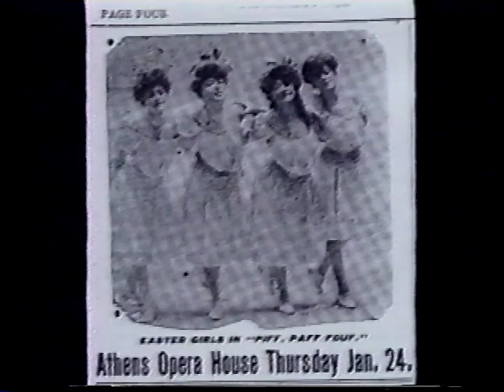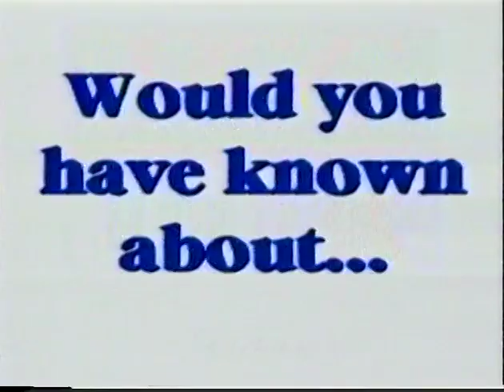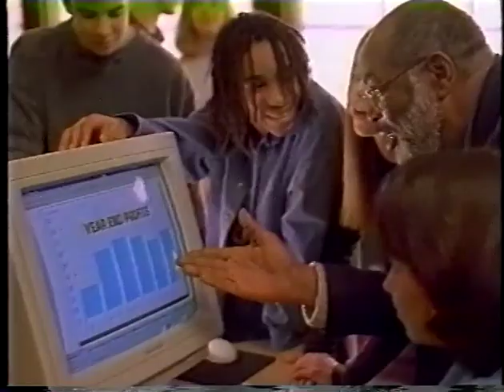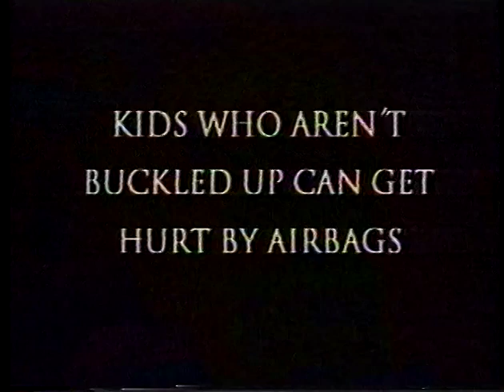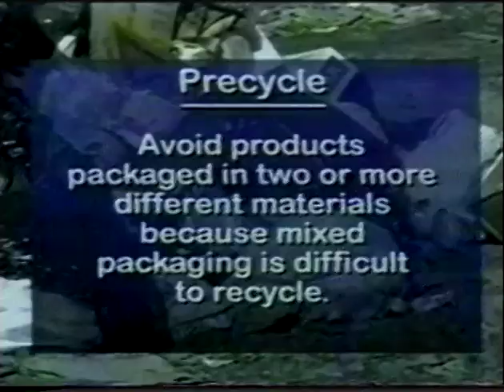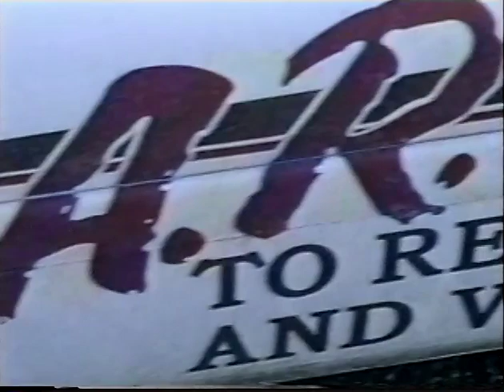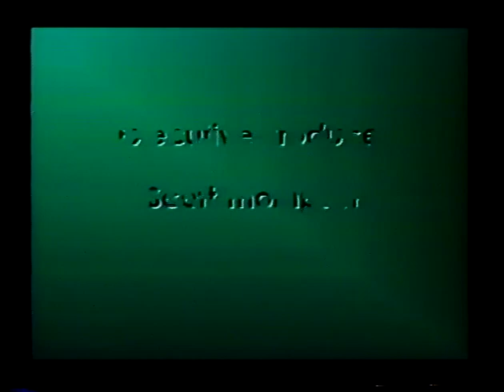TGC Spotlight Episode 1: City Hall & More